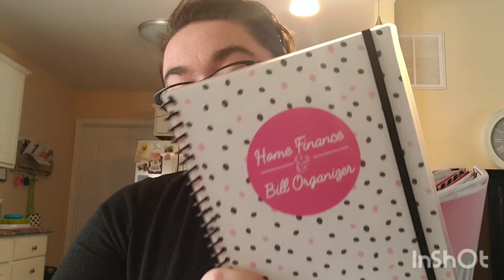How to save money 🤑 in your kitchen and in the grocery store!! 🛒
Check out my tips on cutting down your grocery bill and saving money!!!